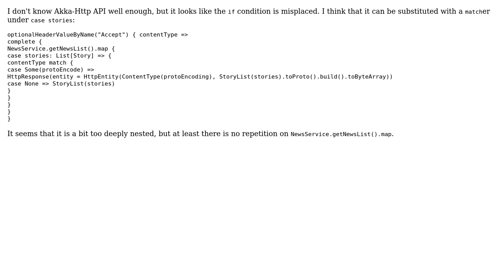Code Review: Return different type of response based on Accept header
With thanks & praise to God, and with thanks to the many people who have made this project possible! | Content (except music & images) licensed under CC BY-SA | Music | Images & others | With thanks to user Vikas Naidu user Jamal user Antot and the Stack Exchange Network Trademarks are property of their respective owners. You are responsible for your own actions.